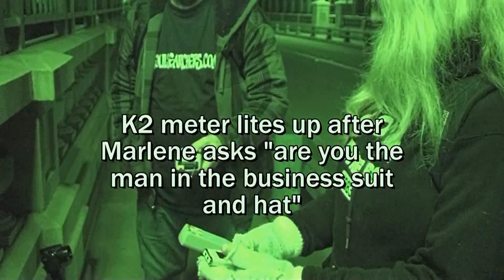Haunted Pasadena Suicide Bridge Ghosts 10-15-11.wmv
Highlights from Orange County Soul Searchers investigation of the suicide bridge in Pasadena California. problem with this investigation is that you have so much noise from the fwy and cars going over bridge. Still we caught some EVPs, K2 hits and the mel meter went off. Please visit OCSoulsearchers.com or Facebook.com/OCSoulsearchers for more.